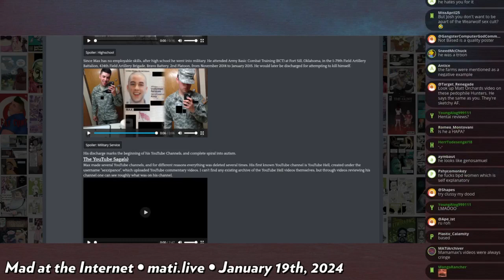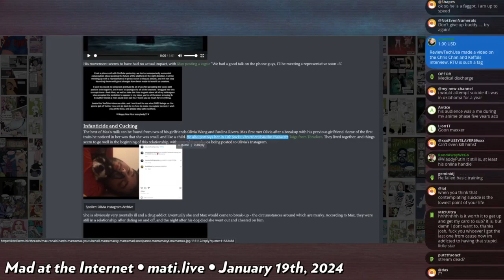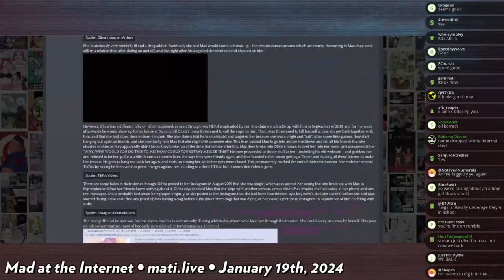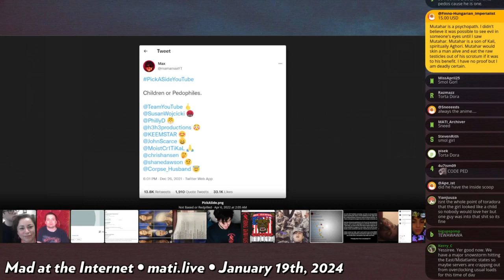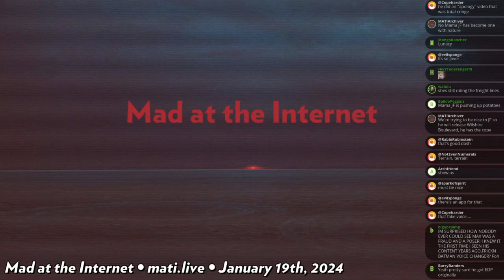the Mama Max situation - Mad at the Internet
Josh does his best to summarize the Mama Max situation whose details he gleaned from watching a video from Nick DeOrio.